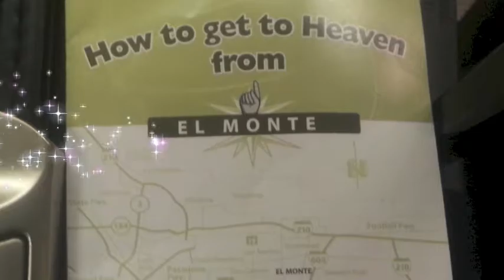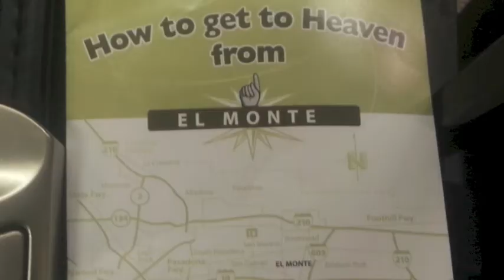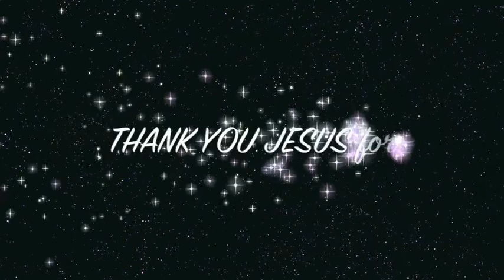HEAVEN ON EARTH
CONFIRMATION SUPER... NATURAL CONFIRMATION that GOD want us us ENJOY HEAVEN ON EARTH!

If you feel led to Donate I'd totally appreciate it so I can keep THRILLING you with GOD because GOD IS AMAZING.  I want you to be THRILLED by GOD all the time.